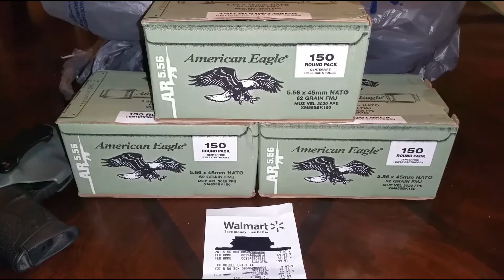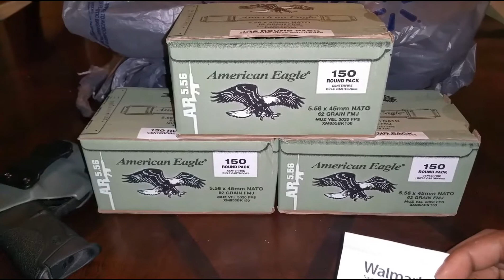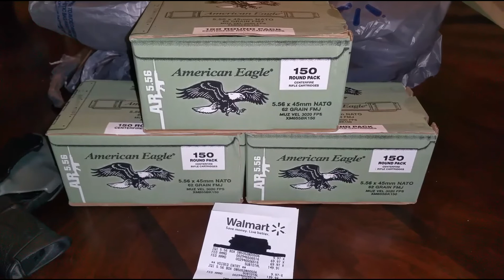Just In Time Green Tip Chicken For Lunch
Picked up 2 boxes of America Eagle XM855 green tips at Walmart today there was a lot of 556 today but Walmart has limited all ammo to 3 boxes excluding shotgun ammo